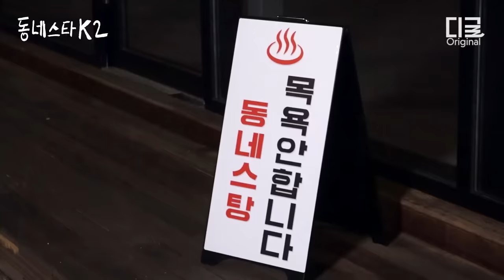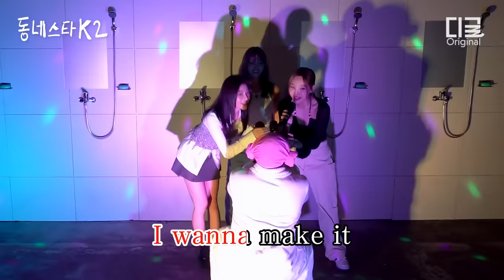[동네스타K2] 드디어 트와이스 오셨다✨ 한치의 양보없는 나연X모모X사나의 입담ㅋㅋㅋ(ft. 부승관) | EP.1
〈동네스타K2〉는 방역 수칙 준수 및 안전 점검 실시 후 촬영되었습니다.